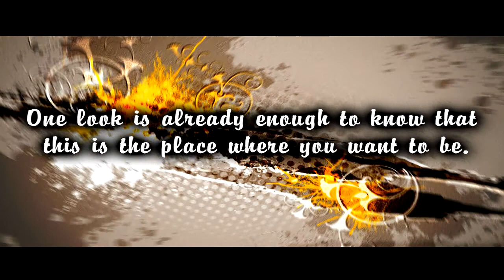Kinky Paradise 002